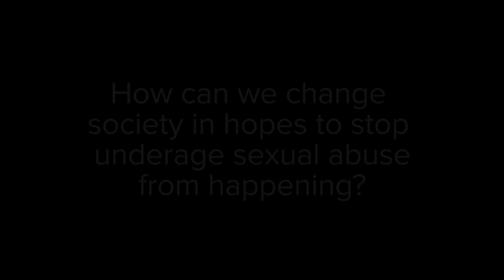'The Tale' Q&A | Jennifer Fox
The film stars Laura Dern as Fox herself, and it is based on Fox’s own life story of reckoning with trauma after her mother unearthed a childhood short story recounting her first sexual relationship.